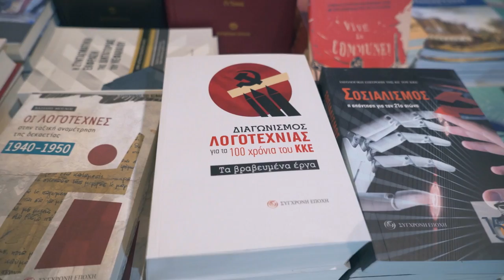Εκδήλωση της ΤΟ Εκπαιδευτικών της ΚΟΑ του ΚΚΕ - Αποσπάσματα της συζήτησης